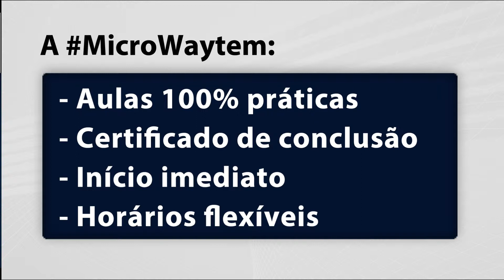Microway Fevereiro - Speed TV´s Mídia Indoor Digital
Speed TVs Mídia Indoor Digital

Contato

Edição de vídeo - Speed TVs